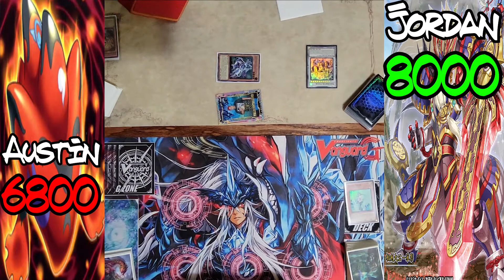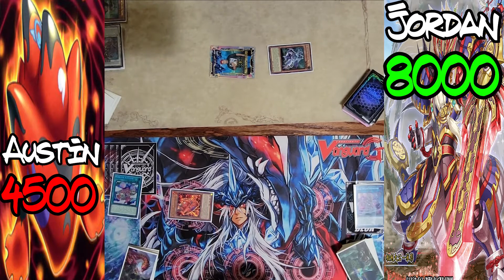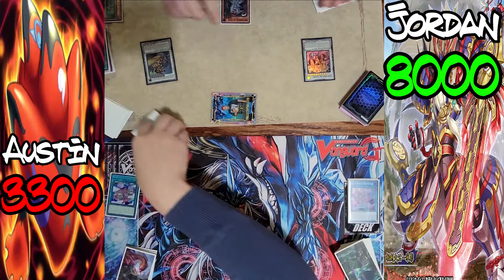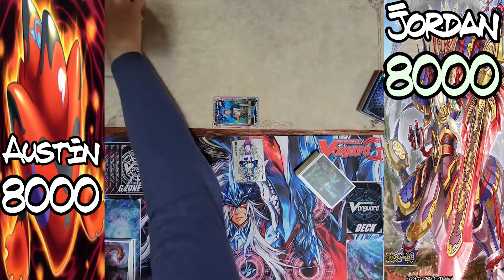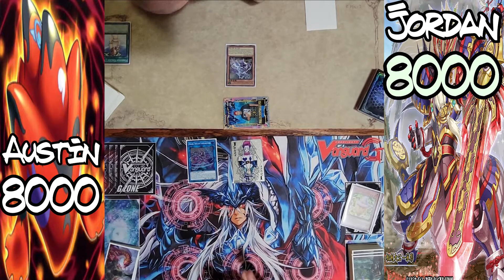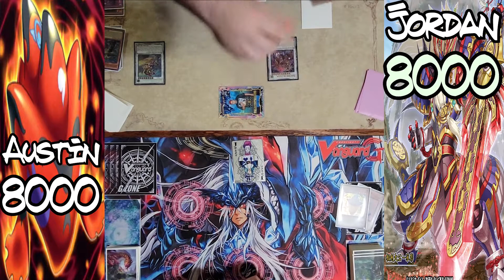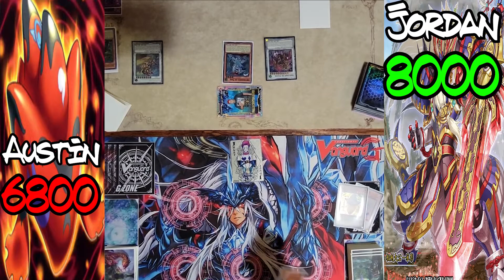Yu-Gi-Oh! Live Duel | @Ignister Vs. Sword Soul | Final Round Of Locals!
Recorded 11/13/2021